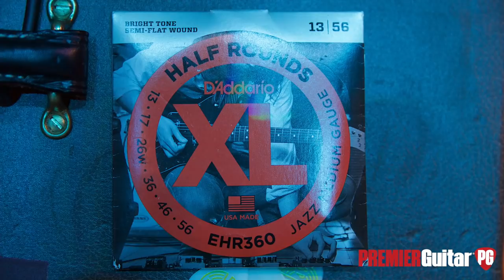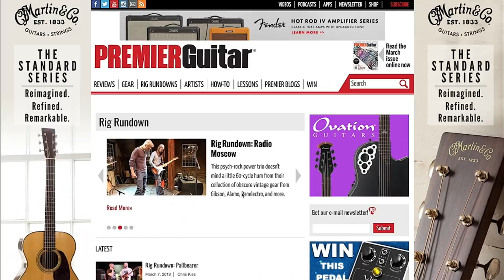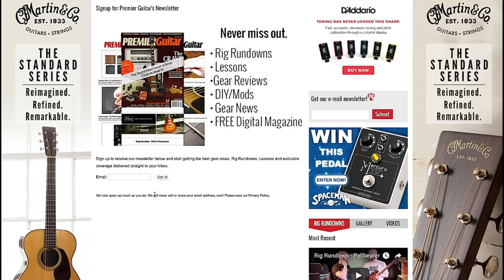Rig Rundown - Pokey LaFarge